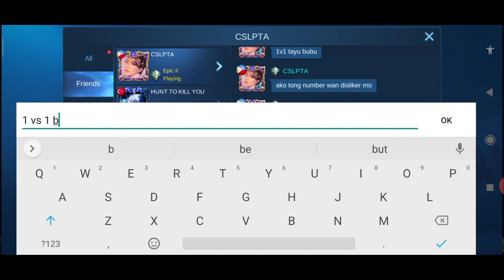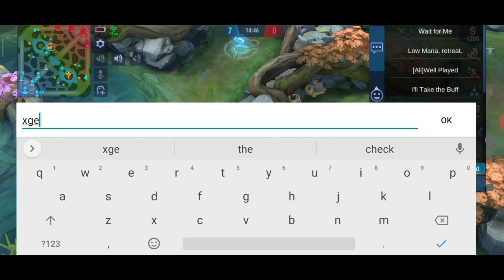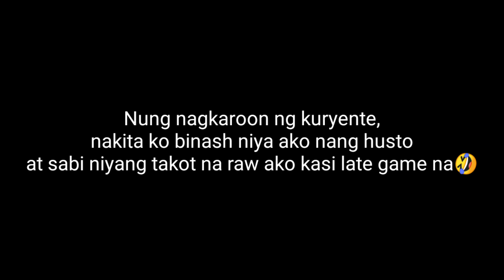1 VS 1 WITH A TRASHTALKER | FANNY VS COUNTER HELCURT | DELETE KO YOUTUBE KO PAG NATALO MO AKO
PLEASE READ!!!📄📝📒
Hi guys😄 I hope you liked our new video☺️ 💓CHECK OUT ALSO MY OTHER VIDEOS 😄 I'm pretty sure you'll like it😊💓
I am one of those aspiring Content Creators that wants to give you entertainment and enjoyment 😅💓☺️
I would like to thank my Youtube Idols for the PRANK ideas😊
If you guys wanna play with me, add me☺️
IGN: Bzzy
I'm uploading Fanny, Gusion, Selena and Ling PRANKS, MONTAGES AND GAMEPLAYS😊💓
My goals:
Facts🧾:
A1. Please SUBSRIBE and LIKE the video if you liked it and COMMENT down your thoughts about it☺️
Q2. What are my favorite heroes?
A2. Fanny, Ling, Lancelot, Selena, Franco, Chou☺️
Q3. Who am I? What is my real name?
A3. I'm a boy☺️ that's my answer for now.
A4. Yes, we'll be having a skin giveaway as long as you continue supporting our channel☺️ so Click that Subsribe button now☺️
A5. Add me on FB, Sykes Oli, my dummy account ☺️